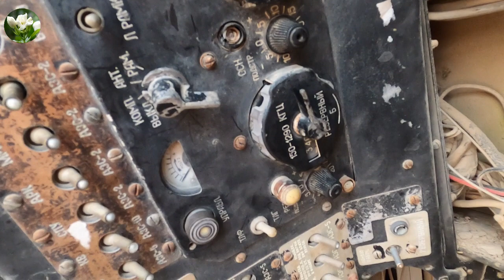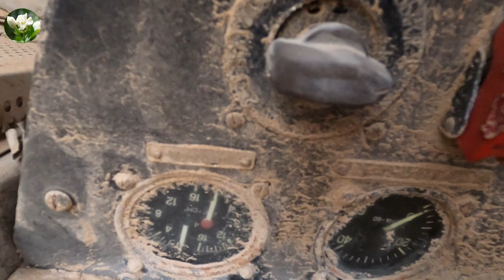Dubai Plane Crash | Mock drill ( Al Aweer)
Dubai Plane Crash ( Al Aweer).
I have seen below reference from the public domain
Please refer to the gulf news link for more details :